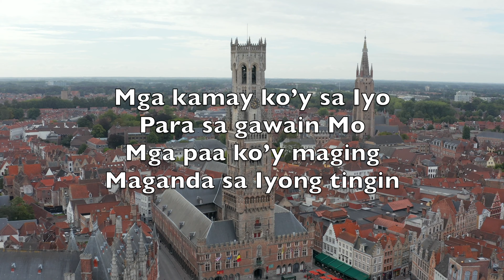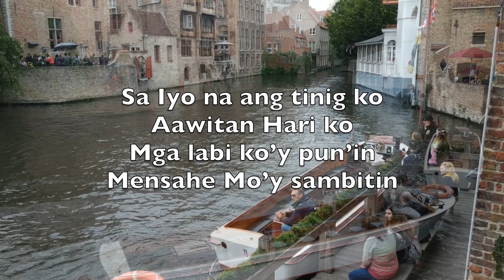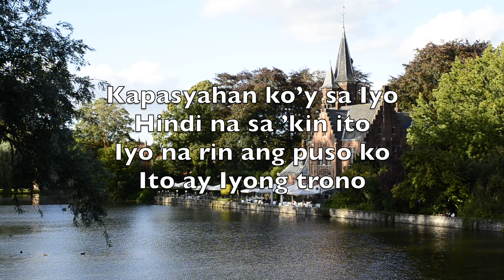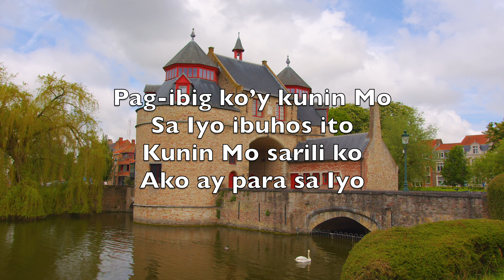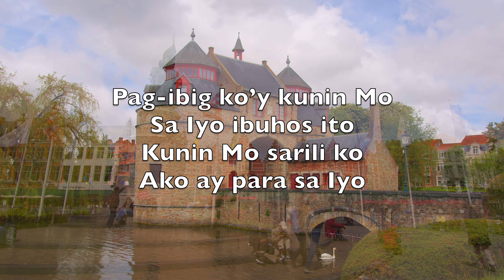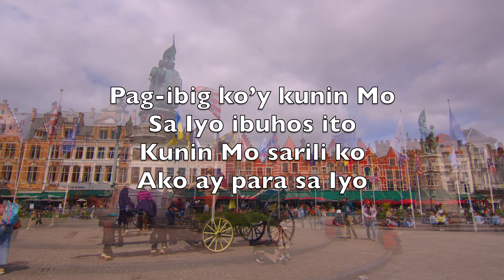Kunin Mo Aking Buhay (Take My Life And Let It Be)-Karaoke Flute Instrumental Frances Havergal V1 TaF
Kunin Mo aking buhay
Ito’y aking in’alay
Aking araw, sandali
Sa Iyo ako’y papuri

Mga kamay ko’y sa Iyo
Para sa gawain Mo
Mga paa ko’y maging
Maganda sa Iyong tingin

Sa Iyo na ang tinig ko
Aawitan Hari ko
Mga labi ko’y pun’in
Mensahe Mo’y sambitin

Kunin pilak ko’t ginto
Kunin nang walang hinto
Kunin ang talino ko
Iyong gamitin nang husto

Kapasyahan ko’y sa Iyo
Hindi na sa ’kin ito
Iyo na rin ang puso ko
Ito ay Iyong trono

Pag-ibig ko’y kunin Mo
Sa Iyo ibuhos ito
Kunin Mo sarili ko
Ako ay para sa Iyo